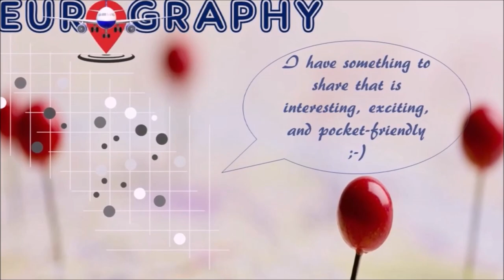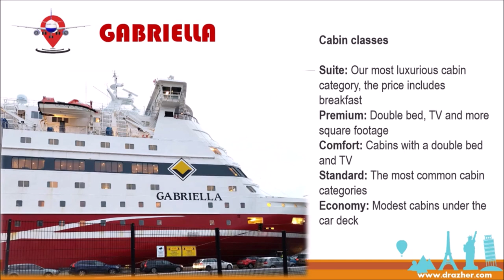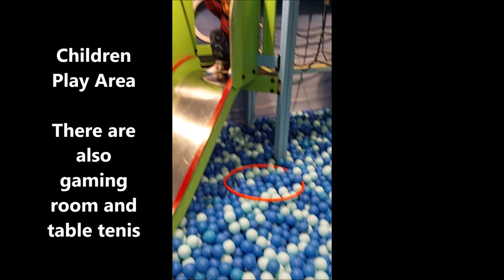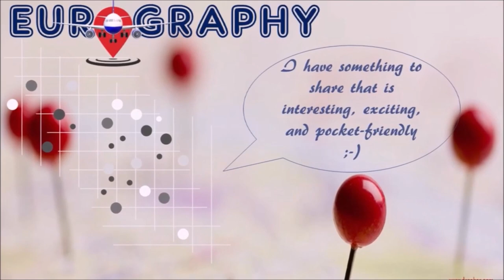Viking Line ferry Gabriella: Stockholm to Helsinki - Updated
If you want to travel by ferry - this video provides you enough information before you begin your travel with Viking Line ferry Gabriella - from Stockholm to Helsinki